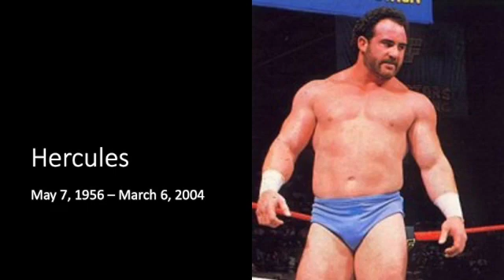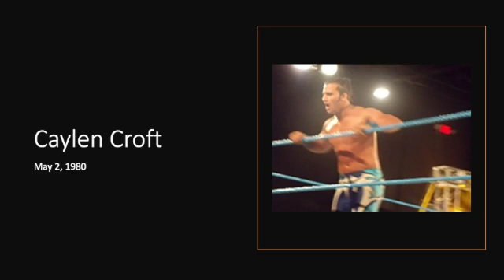WWE Alumni May Birthdays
pictures of the birthdays